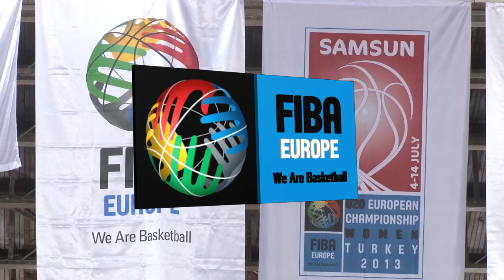U20 Women 2013 Daily Wrap 8th July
Serbia come up big in the second half to down the Slovak Republic; Artemis Spanou carries Greece to victory and Spain hold on against a dogged Belarus team We've moved! For all new FIBA Europe content please head